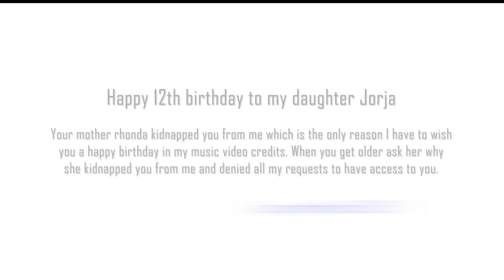Avalanche The Architect - Head Shot